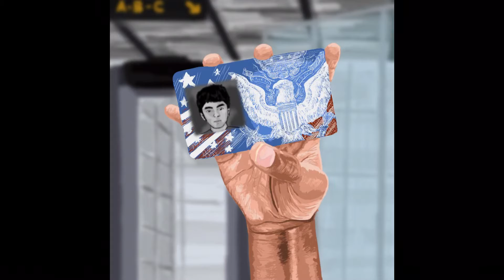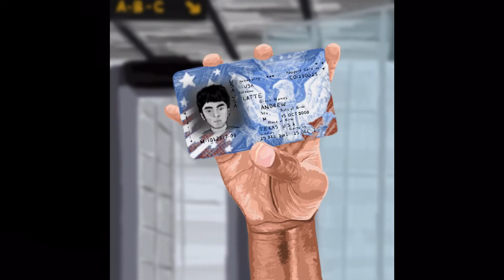Concentration 2017 Piece 3 - Speed Drawing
Original Music:
Jensation - Joystick by NCS (NonCopyrightSounds)